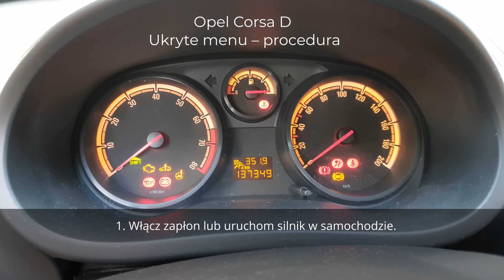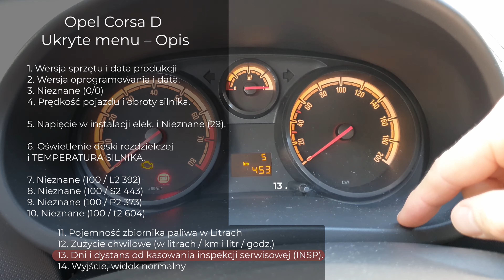Ukryte menu diagnostyczne Opel Corsa D| Jak sprawdzić temperaturę silnika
Na filmie przedstawiam jak uruchomić ukryte menu w samochodzie Opel Corsa D.
Ukryte menu – procedura
1. Włącz zapłon lub uruchom silnik w samochodzie.
2. Naciśnij przycisk kasowania przebiegu dziennego cztery razy, przytrzymując przycisk wciśnięty za czwartym razem.
3. Po kilku sekundach na wyświetlaczy pojawią się dane diagnostyczne. Możesz puścić przycisk.
4. Używaj przycisku do poruszania się po ukrytym menu.

Ukryte menu – Opis
1. Wersja sprzętu i data produkcji.
2. Wersja oprogramowania i data.
3. Nieznane (0/0)
4. Prędkość pojazdu i obroty silnika.
5. Napięcie w instalacji elek. i Nieznane (29).
6. Oświetlenie deski rozdzielczej
i TEMPERATURA SILNIKA.
7. Nieznane (100 / L2 392)
8. Nieznane (100 / S2 443)
9. Nieznane (100 / P2 373)
10. Nieznane (100 / t2 604)
11. Pojemność zbiornika paliwa w Litrach
12. Zużycie chwilowe (w litrach / km i litr / godz.)
13. Dni i dystans od kasowania inspekcji serwisowej (INSP).
14. Wyjście, widok normalny

Menu można odpalać podczas jazdy samochodem np w celu weryfikacji temperatury itp.